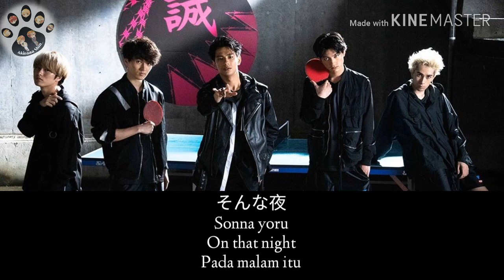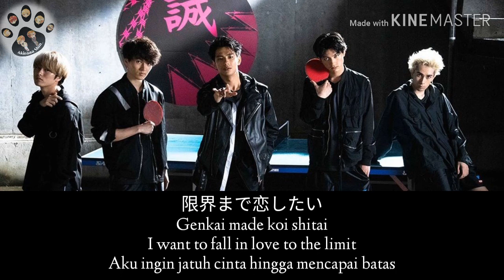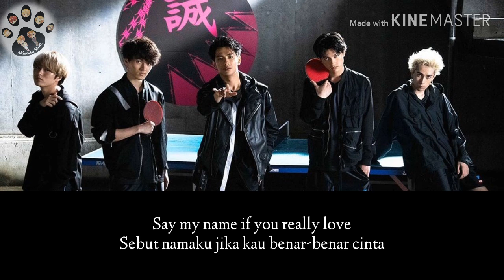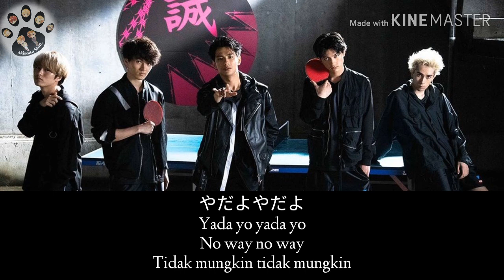Say my name - Tokyo Metropolitan South Hachioji High School- english & indonesia translation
Drama : Fake Motion King of Ping Pong
               Fake motion 卓球の王将
Artist   : Tokyo Metropolitan South Hachioji
               High School